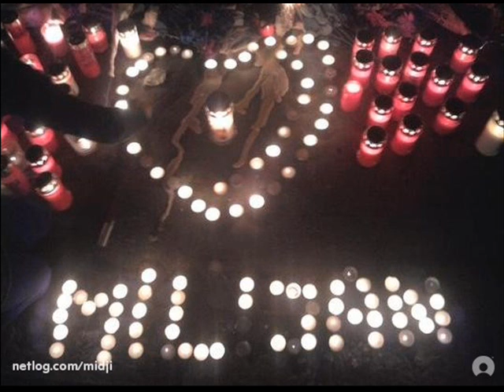Markovic Milijan 0001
† RIP. Markovic Milijan 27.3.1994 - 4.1O.2OO9 †